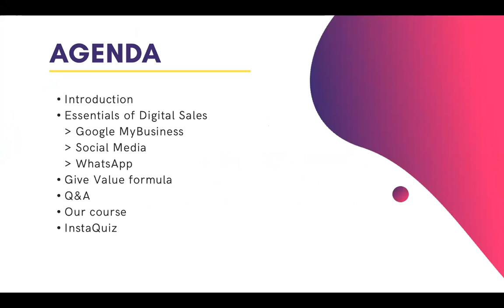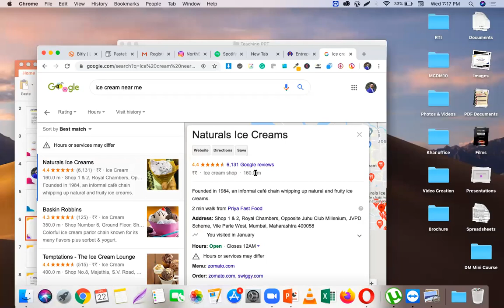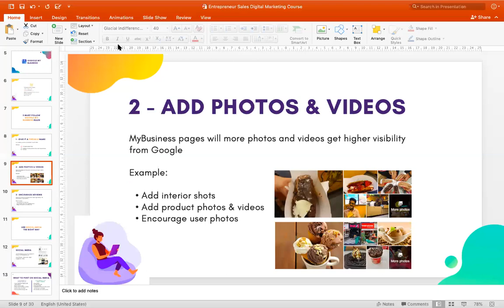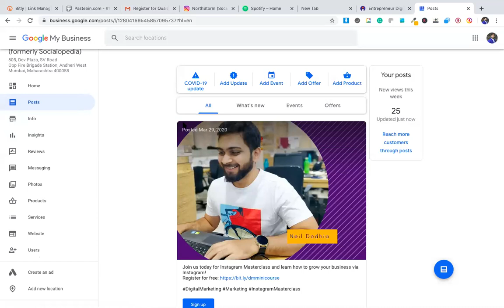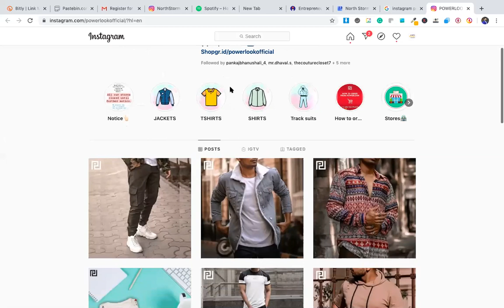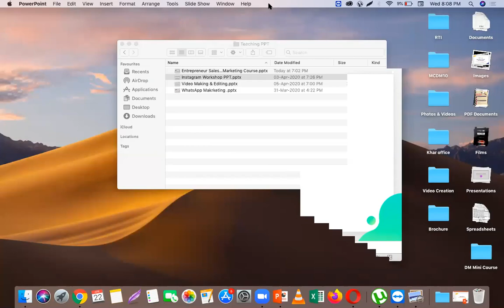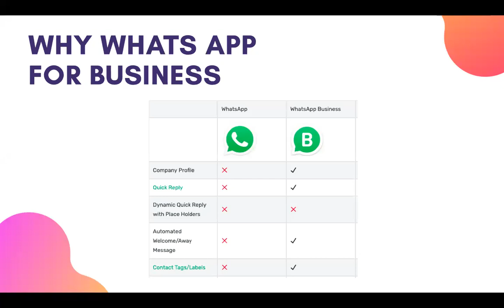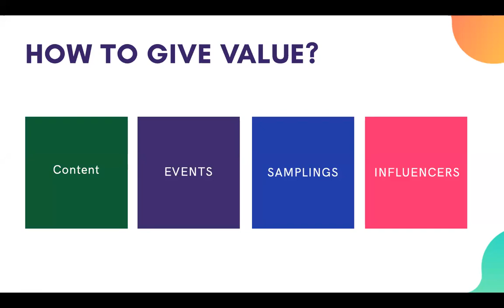Entrepreneur Sales Digital Sales Course - Lecture 1 Converting Digital Sales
This is our lecture one of the Entrepreneur Sales Digital Sales Course, in this lecture North Storms Academy co-founder Neil Dodhia teaches how to use Google My Business, WhatsApp for Marketing, Local SEO, Social Media, Instagram etc to grow sales digitally.